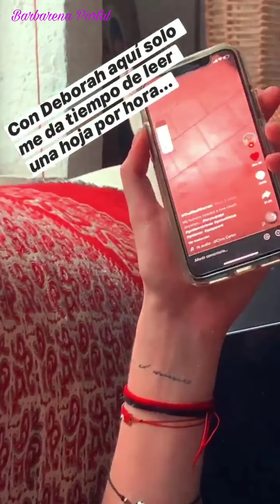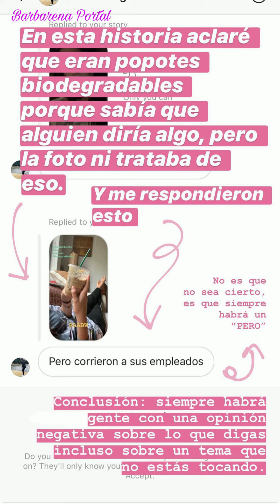Bárbara López|Story|01/05/2020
Maca não apareceu